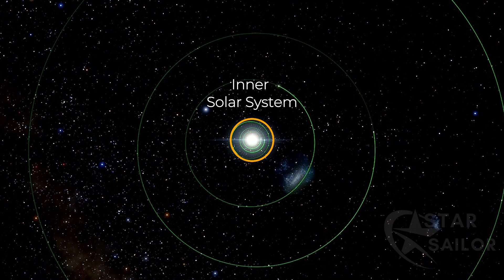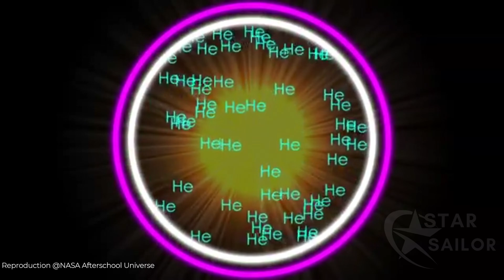Betelgeuse Explosion Will Shine Brighter Than a Full Moon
Headlights in The Fog – Music by White Bat Audio_Karl Casey
Fire and Thunder – Music by Cjbeads
Infinite Discoveries – Music by Enzo2090

THIRD PARTY VIDEOS:
“Nuclear Fusion Demonstration” @NASA Afterschool Universe
“Novae – SuperNova Short film” @Thomas Vanz